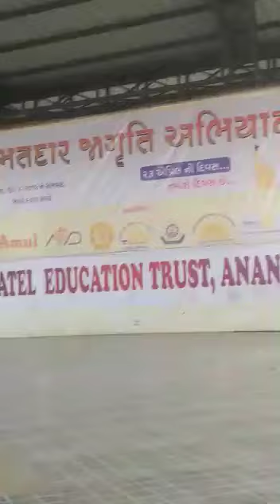MATDAR JAGRUTI ABHIYAN SARDAR PATEL EDUCATION TRUST ANAND.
SPET